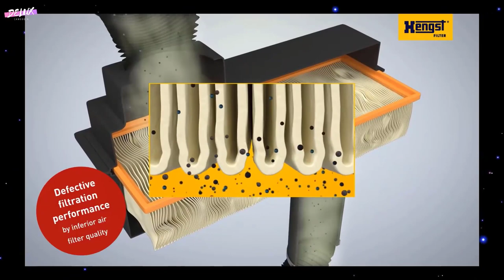តើរថយន្តដែលមាន Turbocharger ត្រូវការការថែទាំដូចម្ដេចខ្លះ??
សព្វថ្ងៃនេះរថយន្តជាច្រើននៅកម្ពុជាយើងនេះគឺបានមកជាមួយនិងម៉ាស៊ីន Turbocharger ។ ដែលវាទាមទានៅការថែទាំដិតដល់ជាងម៉ាស៊ីនធម្មតា។
ចឹងរដូវបុណ្យចូលឆ្នាំខ្មែរជិតឈានចូលមកដល់ហើយសង្ឈឹមថា VDO មួយនេះនិងជាប្រយោជន៍សម្រាប់បងប្អូន។សូមអោយការធ្វើដំណើរប្រកបដោយសុវត្ថិភាព